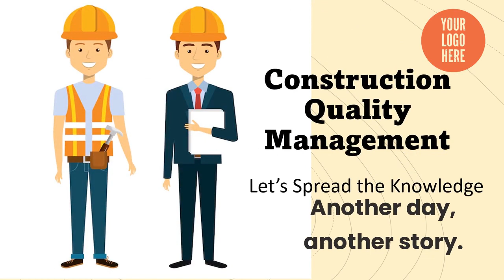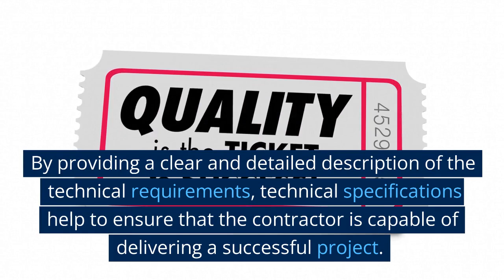Importance of Technical Specification in Construction Tendering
In this video, we will explore the critical role of technical specifications in construction tendering.

When it comes to tendering for construction projects, technical specifications are an essential component. They are essentially a detailed outline of the materials, equipment, and construction methods that will be required to complete a project to a specified standard.

Technical specifications play a crucial role in ensuring that the tendering process is fair, transparent, and competitive. They provide a clear and concise set of guidelines that potential bidders can follow to understand exactly what is required and how the project will be assessed.

In addition, technical specifications are also important for ensuring that the construction project meets the required quality and safety standards. By specifying the exact materials, equipment, and construction methods to be used, technical specifications ensure that the project is completed to a consistent level of quality, and that all necessary safety measures are taken.

Overall, technical specifications are a crucial component of the construction tendering process, and they help to ensure that projects are completed to the highest possible standard. In this video, we will explore the importance of technical specifications in more detail, and explain how they can make all the difference in ensuring the success of a construction project."

I hope this helps you in creating your video description!